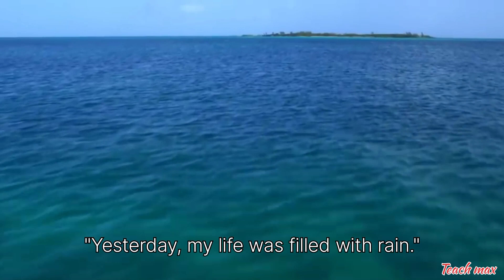Top 8 Hottest Scandal Moments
Explore the sizzling and scandalous moments that set tongues wagging and hearts racing. In this captivating list, we unveil the top 8 hottest scandal moments that left the world in shock. From shocking celebrity affairs to political controversies that made headlines, this compilation will take you on a rollercoaster ride through the juiciest scandals of all time. Get ready to dive into the world of secrets, intrigue, and red-hot scandals that defined an era.

Tags (ignore)

olitz moments
Iluvolitz
 tv moments
olitz
abc tv
 shonda rimes
 tv shows
 fitz grant
sex scandal
scandal abc
abc scandal
fitz scandal
kerry washington
List
Mature
NSFW
Top 8
olivia and fitz
Top 5
MsMojo
olivia pope
Scandals
Celebrity Scandals
Political Controversies
Shocking Affairs
Infamous Moments
Tabloid Gossip
Sensational Stories
Scandalous Revelations
Hottest scandals
Celebrity affairs
Shocking controversies
Top scandal moments
Infamous scandals
Scandalous revelations
Tabloid gossip
Sensational stories
Controversial events
Scandalous incidents